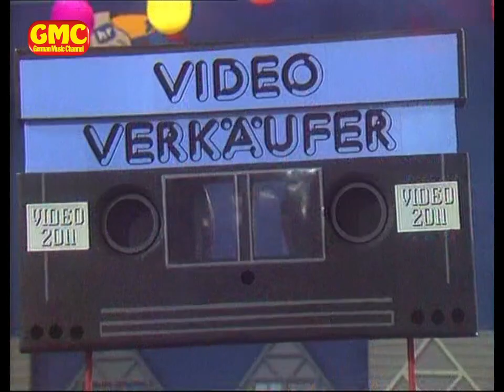Blauer Bock Allstars - Fastnachtsmedley 1984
mit Heinz Schenk, Willy Schneider, Jupp Schmitz, Gitti & Erika, Hildegard & Lotti Krekel, Peter Kraus, Marléne Charell, Margit Sponheimer, Ernst Neger, die 3 Varias, Michael Schanze, Mary & Gordy, Dieter Reith, Anita Kupsch, Marianne Mendt, Ilse Pagé, Naemi Priegel und andere.